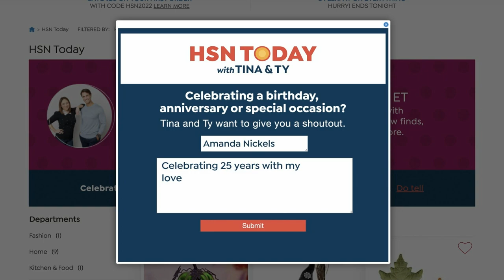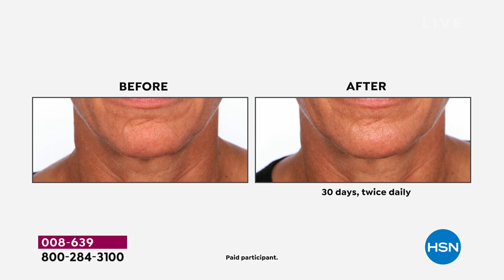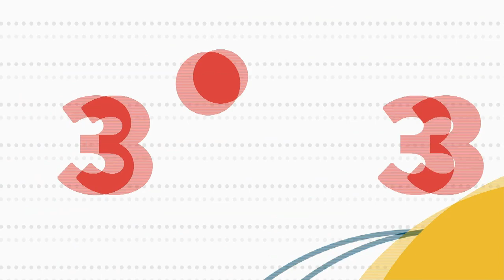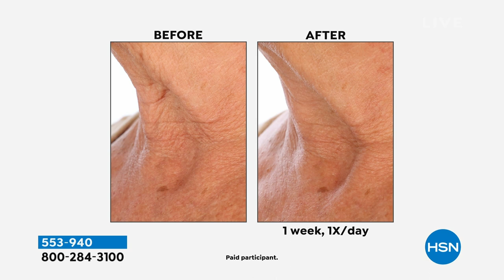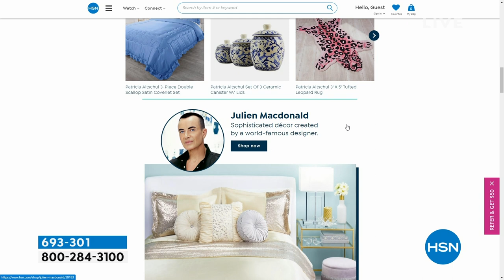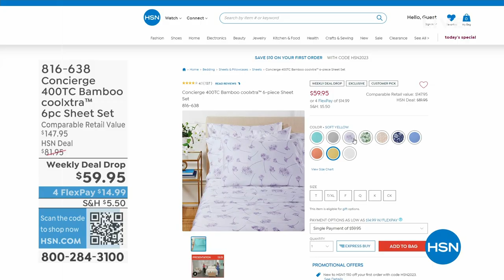HSN | HSN Today with Tina & Ty 04.12.2023 - 08 AM